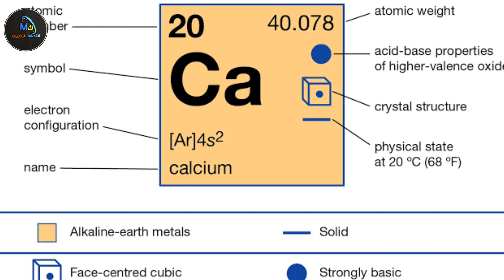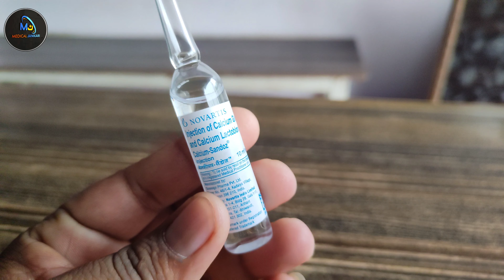1 इंजेक्शन से कैल्शियम की पूर्ति 🔥 | calcium ki kami kaise dur kare | calcium injection uses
1 इंजेक्शन से कैल्शियम की पूर्ति 🔥 | calcium ki kami kaise dur kare | calcium injection uses

My Equipment :-
Vlog Gorrilla Tripod-
My Laptop
My Microphone
My Shoot Mobile
Wifi Network